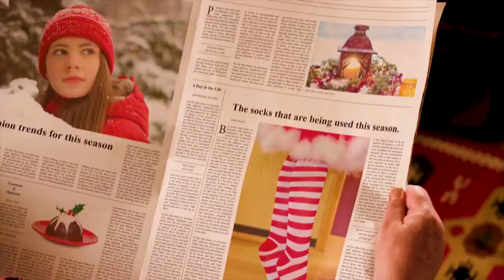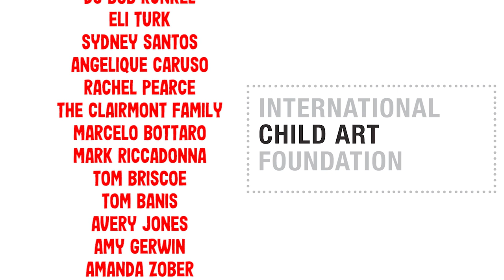Tis The Season To Shine - An Original Holiday Charity Song!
"Tis The Season To Shine" was a last minute creation for a private event that I ended up loving the song so much, I decided to release it. What's special about this song is that it doubles as a charity release!  75% of the songs proceeds from streams and sales will go toward the International Child Art Foundation. A wonderful charity that cultivates children’s creativity and helps grow and foster mutual empathy, a cause I feel anyone can get behind. This is one of the few times i'll ask for ya to share the song cause I know we can collectively do a little bit of good.

As always, I hope you enjoy this song as much as I enjoyed making it!

- CREDITS -
Vocals, Lyrics & Production: Christian Attrel Cordes

- EQUIPMENT -
DAW: Logic Pro X
MIC: Samson C01USB Condenser Mic
MONITORS: Alesis Elevate 3